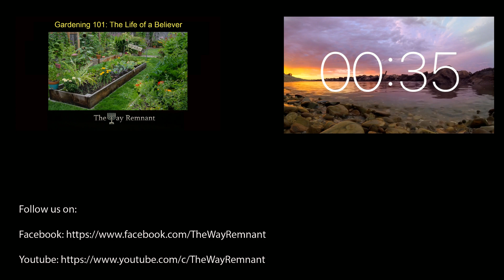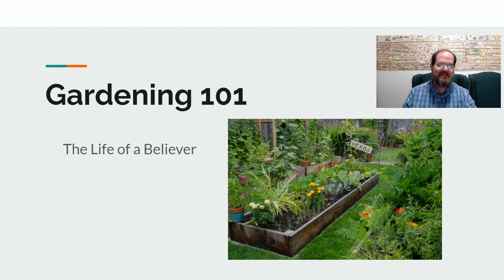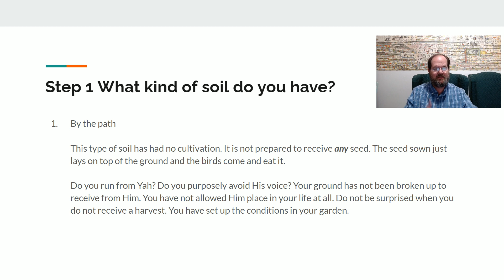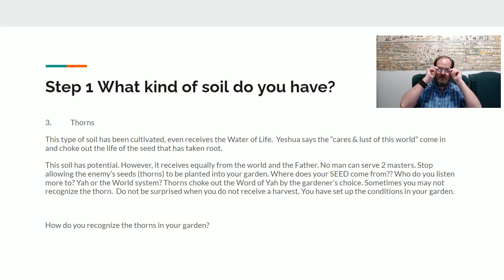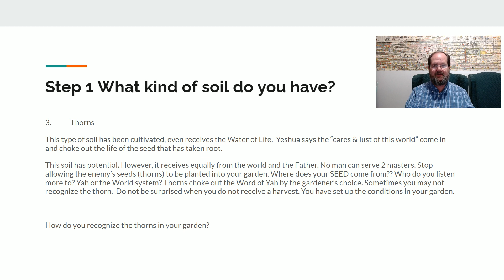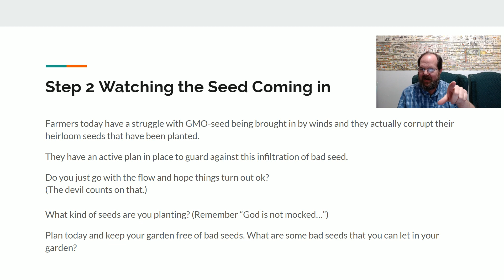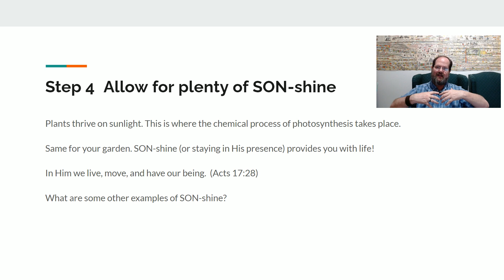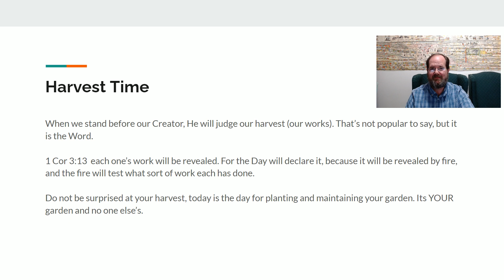Gardening 101: The Life of a Believer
Your life is a Garden, let's "dig" into tonight's message and see what we can extrapolate from Yah's Word!

150 & 200 Subscribers, we will give away a signed copy of my book, The Nephilim, A Giant Walk Through History

Shalom,
Jeff & Miranda